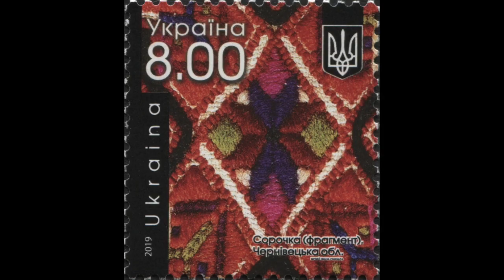Myroslav Skoryk: A Melody Clark Bryan, piano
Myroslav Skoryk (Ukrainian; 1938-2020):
A Melody

This Ukrainian composer was awarded the titles "People's Artist of Ukraine" and "Hero of Ukraine".